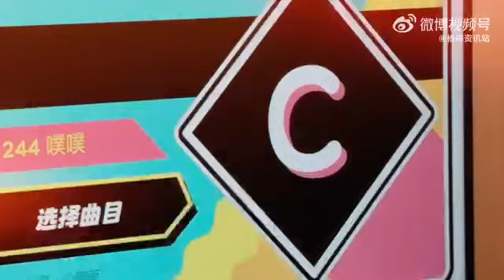yangyang yangyang杨洋 yangmao yangyangbangladeshifans 杨洋